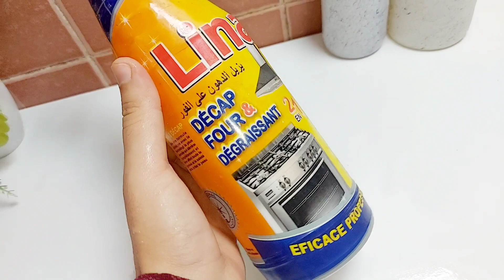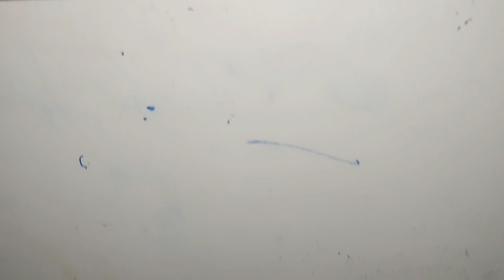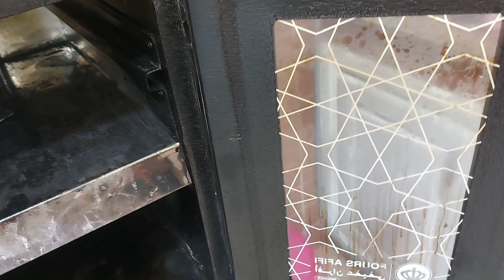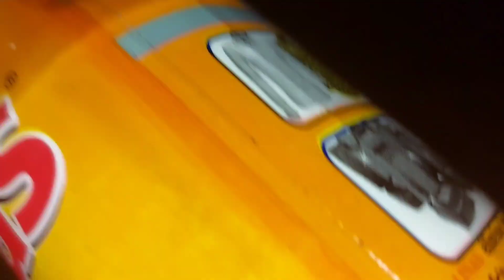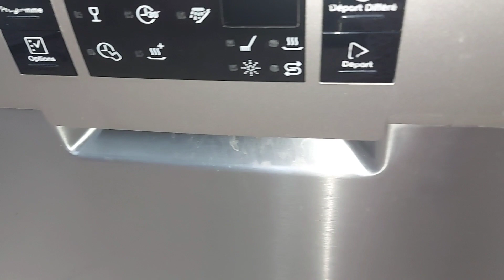خسو ضروري يكون عندك👌منتوج رخيص وكيدير لعجب😱رشي ومسحي ونساي المجهود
اشارككم وصفاتي البسيطة والناجحة وأيضا خفيفة على الجيب
وايضا اتقاسم معكم وصفات علاجية  بأشياء موجودة في البيت ومجربة
وايضا روتينات وتدابير منزلية
كل ماعليكم هوا الإشتراك في القناة وتفعيل الجرس
٪٪٪٪قناتي عامة فيها طبخ ووصفات تجميلية وعلاجاية  ٪
تدابير منزلية
حيل منزلية ذكية ومفيدة
الكيك_اليومي
ورقةالبسطيلة
المجمد
مقلاة dessini
المقلاة المزدوجة
مقلاة العجيبة
المقلاة العجيبة
احسن_من_الكيك_و_كرواصة
halwa bidon forn
استعمالات_قرنفل
كلاص, glace, glace_facile, كلاص_سهل
مشروع_الحلويات_المربح
اقتصاد
صابلي